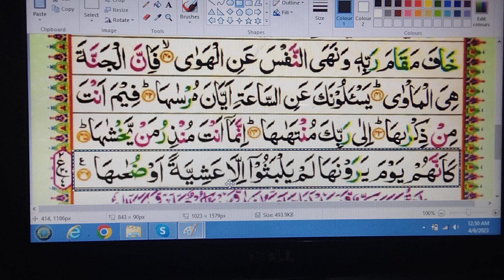4thpart surah Naziat how to read surah Naziat with tajweed or proper Rules Amma para surah Naziat..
surah Naziat how to read surah Naziat with tajweed or proper Rules Amma para surah Naziat Surah An-Nazi'at is the 79 Surah in Quran Kareem with 46 ayat and placed in para 30. This Surah English means “Those who drag forth”, you can ...